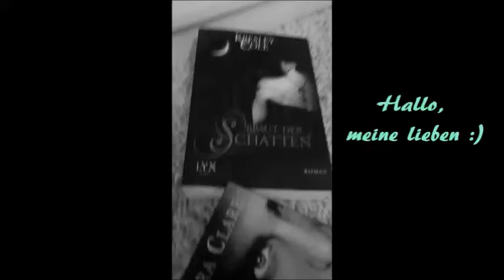Rezension zu "After love" von Anna Todd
AMAZON